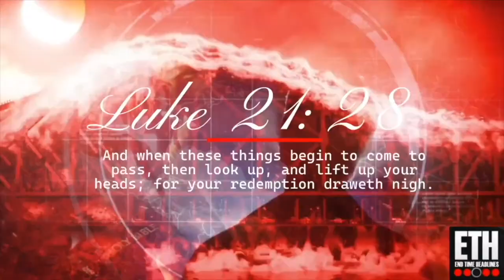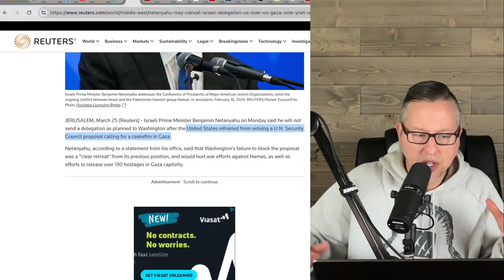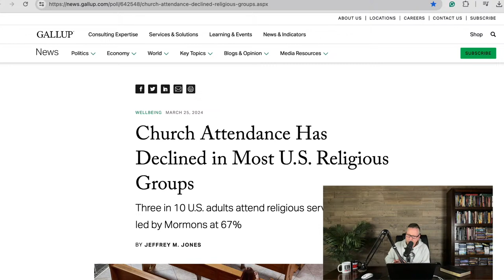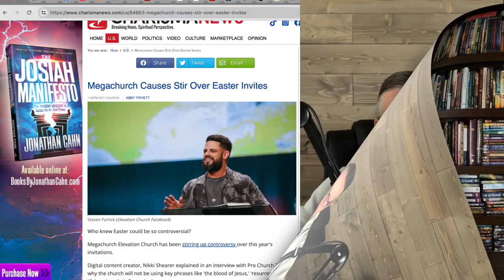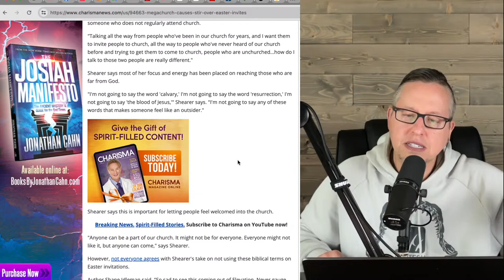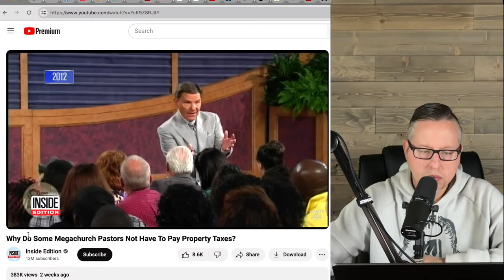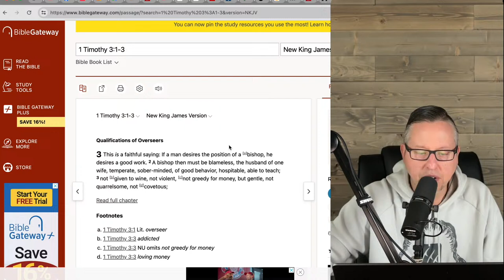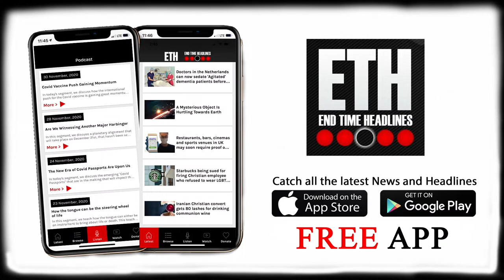Church Attendance Continues To Plummet And It's Not Really A Mystery Why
In tonight's podcast, we discuss the recent bridge collapse in Maryland and how disasters have been linked to the direct treatment of Israel by administrations in the past. In the second half of the podcast, we tackle a new report indicating that more people are leaving the church and show you some recent examples of why this is happening.